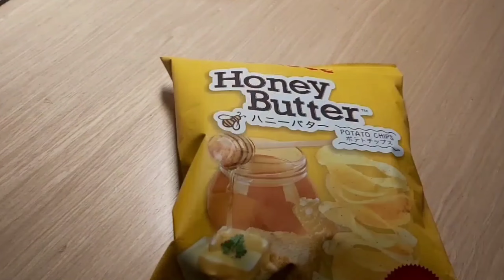PAANO MAGTIPID ANG SEAFARER / OFW / PINOY TRABAHADOR / CREW LIFE / SHIP LIFE/ NOT SPONSORED PRODUCT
Hi we try to refreshing this channel and soon ill be post more and active also with reviews etc..